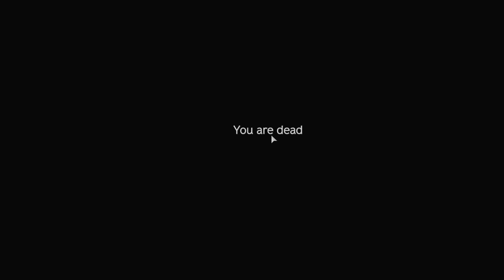STEALING A CAR With A Random SURVIVOR! A DayZ Livonia Adventure.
A meet a survivor and we team up to travel the map, before a car drives past and everything changes! DayZ Livonia 1.06 Gameplay.

I now have three 1pp 80 slot vanilla community servers, one US Livonia, one Euro Livonia and one Euro Chernarus. Just search the word "running" in the server browser...

I am a full time stream and stream around 5/6 days per week. Please see my Twitch page for latest schedule.

Check his Twitch page for costs and how to contact. The guy is amazing!

TRMZ